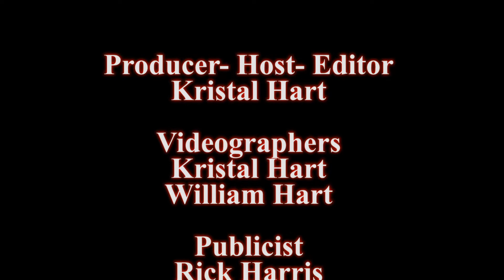Fred Gasior, Vietnam Veteran Air Force & 2nd Vice Pres. VVA chapter 126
VVA Chapter 126 has has served the New York City veterans community since 1983.
VVA 126's mission is to ensure the appropriate recognition of military service, to assist veterans in obtaining benefits, and to provide service and leadership to our community.